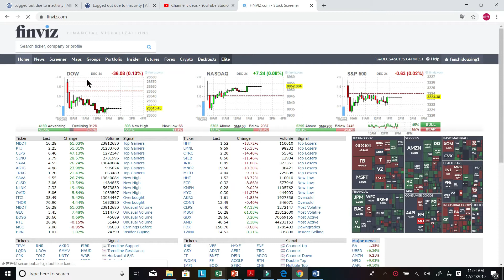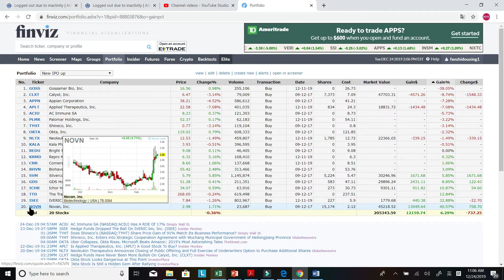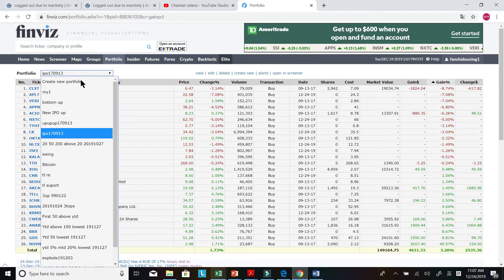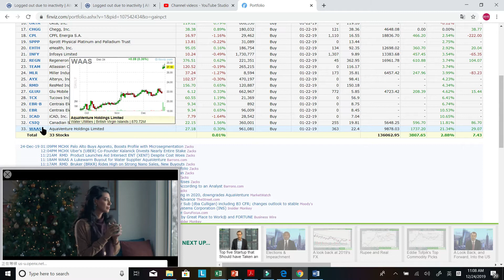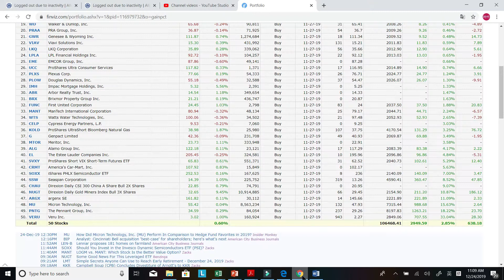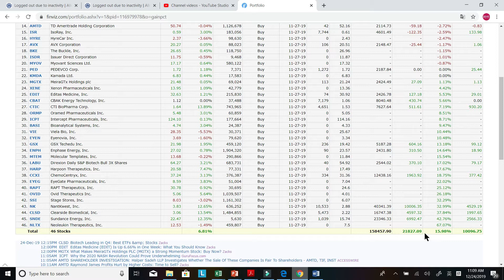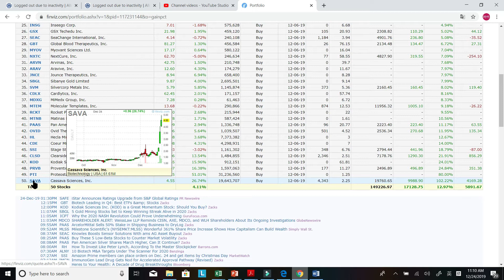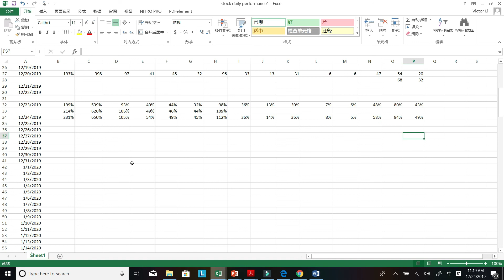股市观察 20191224